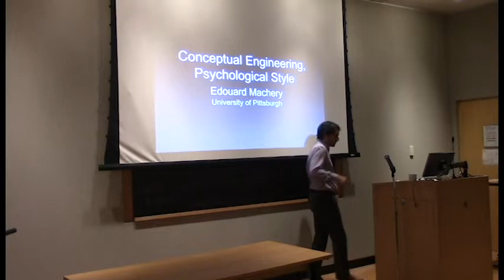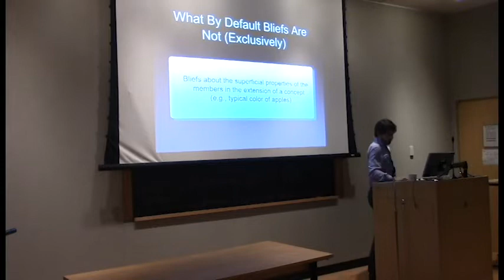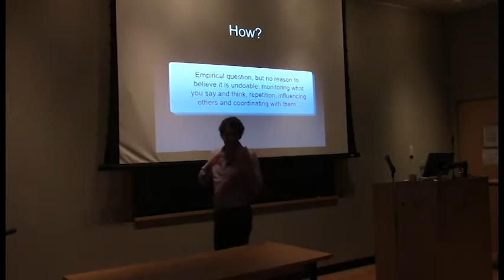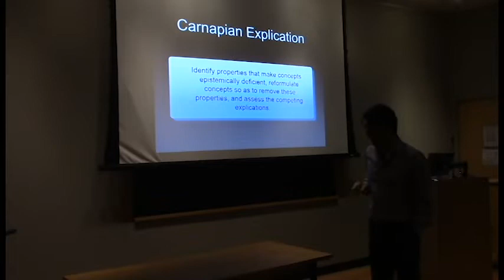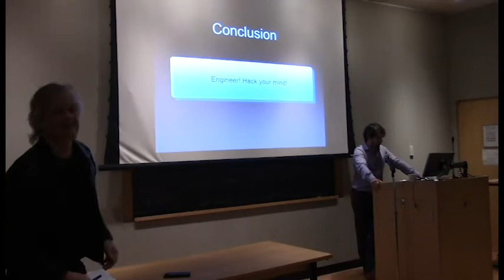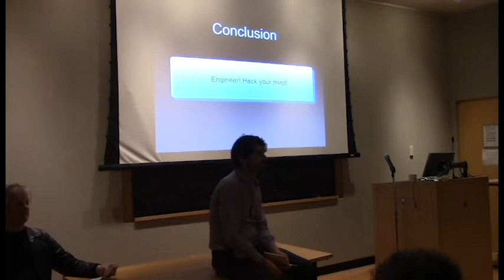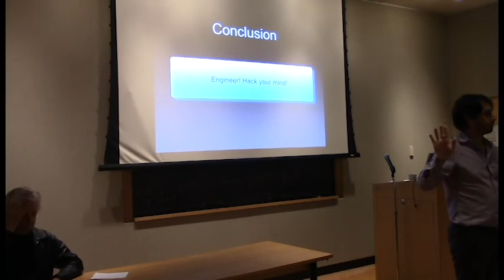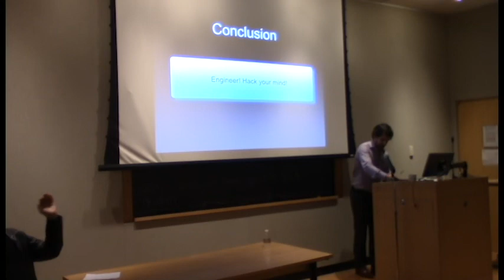FCE Conference // Edouard Machery, "Conceptual Engineering Psychological Style"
The Foundations of Conceptual Engineering
Generous support provided by New York University's New York Institute of Philosophy and by University of Oslo's Project ConceptLab.

Prof. Edouard Machery (University of Pittsburgh)
"Conceptual Engineering Psychological Style"